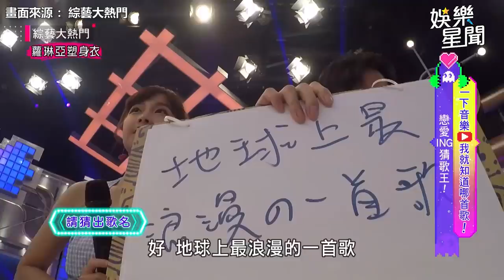生前心願曝！小鬼望「歌唱事業有成就」 吳宗憲1年後感慨揭他代表作驚人巧合